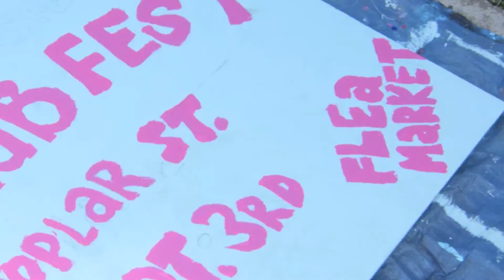Starlabfest Sign Painting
The Seventh Annual Starlabfest Music & Arts Festival!

Performances from
Screaming Females
The So So Glos
Bloodshot BILL
Mini Dresses
The Furniture
GYMSHORTS
STL GLD
Ascend/Descend
Save Ends
Animal Flag
Adam PC
Nick Chambers
Emily Ruskowski Comedy
Sam Ike

We will be joined by local vendors selling vintage clothing, records and more in a flea market curated by High Energy Vintage

The fine folks at Bit Bar Salem will be on hand with a pop-up video arcade (set on free play!)

Scott Brothers New American Meat Co. will be cooking up free food, including veggie options!

Beer, wine, cider and bottled water will be available

$12 advance / $15 day of show

All Ages Welcome / 21+ with valid ID to drink

Cash and Debit accepted for day of show admission and beverage sales.

The festival will take place at 10 Poplar St., just outside of Union Square, the future home of the Somerville Arts Councilʼs ARTfarm project